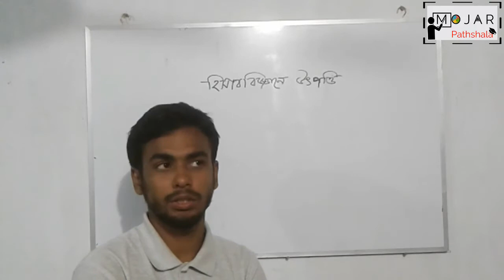১.৩। অধ্যায়-০১। হিসাববিজ্ঞান পরিচিতি (পার্ট-০৩)। ৯ম-১০ম শ্রেণী।।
Video Title: Mojar Pathshala
 Lecture: হিসাববিজ্ঞান পরিচিতি
Chapter: ০১
Subject: হিসাববিজ্ঞান
Class: SSC(Class 9-10)
Lectured by: Tarif Hasan